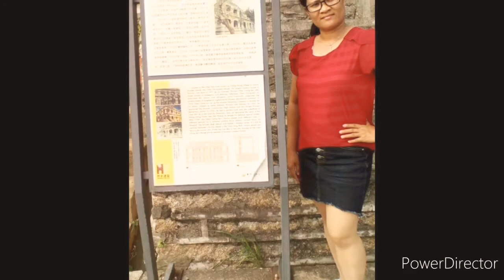Tour in Kinmen Fu-Chien Taiwan